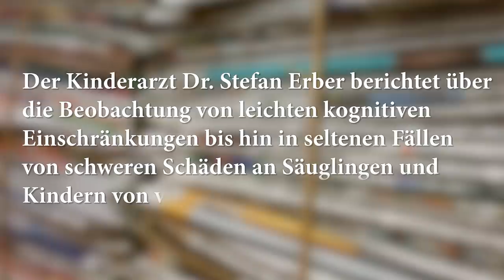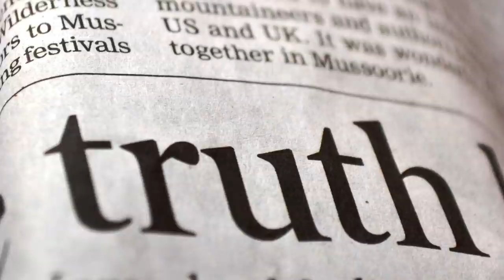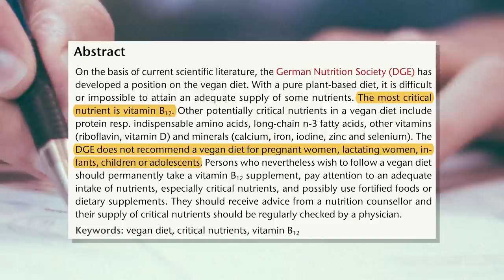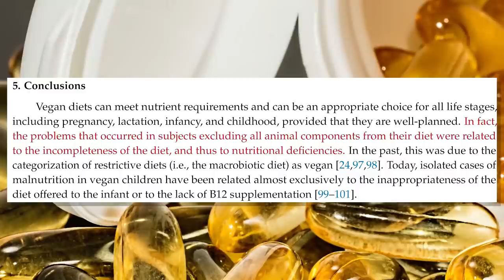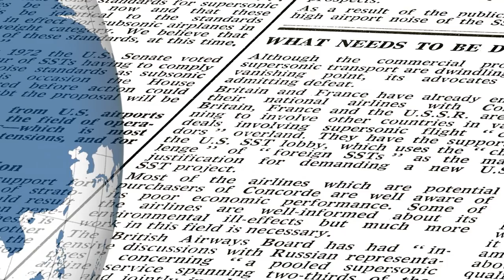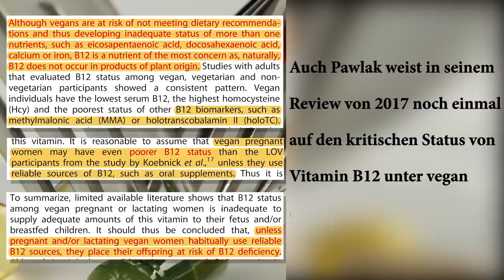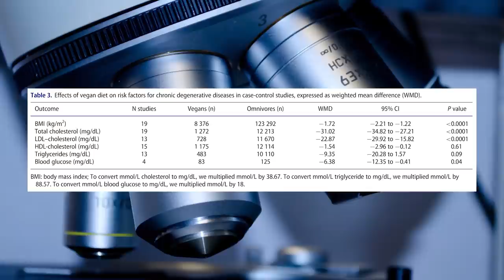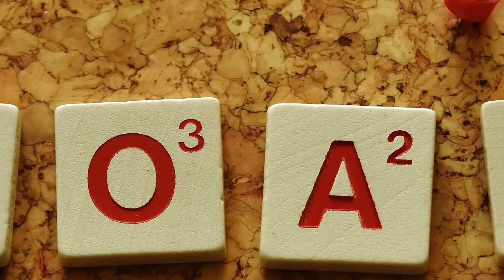VEGANER ZERSTÖRT ,,LOBBY-ARZT"